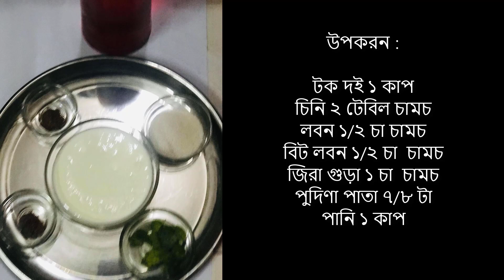লাবাং রেসিপি !! ইফতারের জনপ্রিয় রেসিপি লাবাং !! How to make labang at home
উপকরন :
টক দই ১ কাপ
চিনি ২ টেবিল চামচ
লবন ১/২ চা  চামচ
বিট লবন ১/২ চা  চামচ
জিরা গুড়া ১ চা  চামচ
পুদিণা পাতা ৭/৮ টা
ঠান্ডা পানি ২ কাপ

আহ রুহ আফজা ।। Rooh Afza Lemonade !! Rooh Afza juice !! Lemon Juice with Rooh Afza !! Summer juice